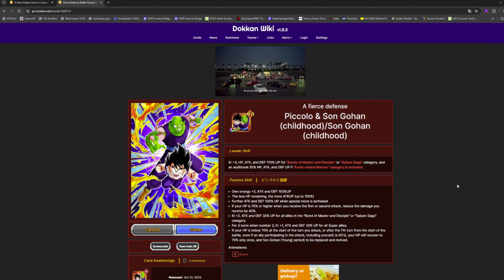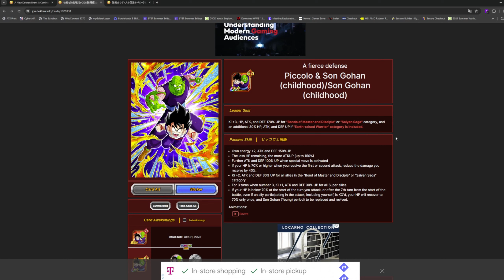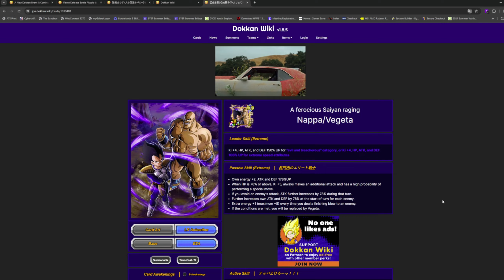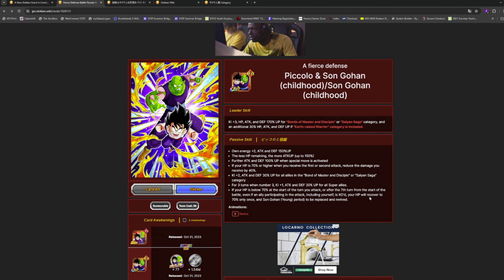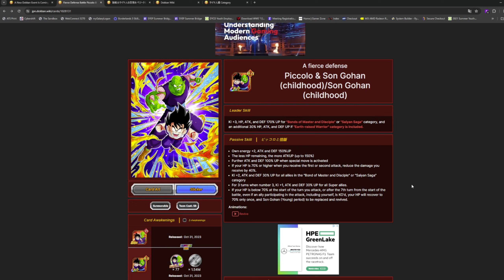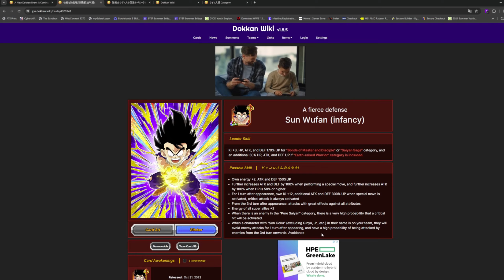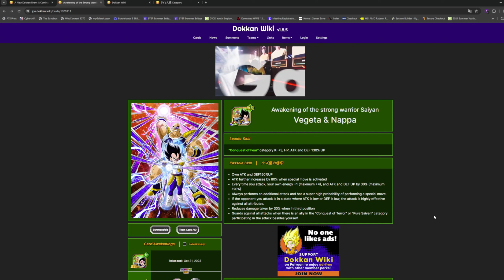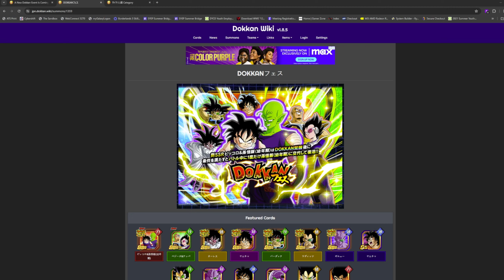Dokkanfest TUR Gohan/Piccolo is Next Up On Global!! (DBZ: Dokkan Battle)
Video Title: Dokkanfest TUR Gohan/Piccolo is Next Up On Global!! (DBZ: Dokkan Battle)